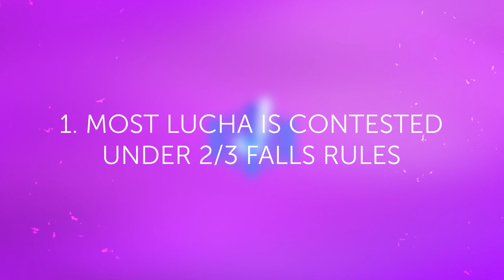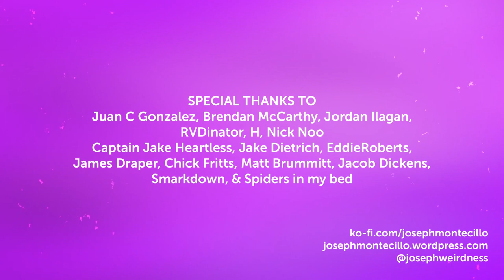Examining Aéreo vs Villano III Jr.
As lucha libre is a blind spot in my wrestling fandom that I'm doing my best to overcome, I thought I'd talk about some of my very general thoughts about lucha libre and how they tie into the most notable match from Mexico this year: Aéreo vs Villano III Jr. in a mask vs. mask bout.

MUSIC
“Flows Inside Me” by Homie Cat
“My Sacrifice” by Homie Cat
“Nebula” by Homie Cat
“Sweet in Bitter” by Homie Cat